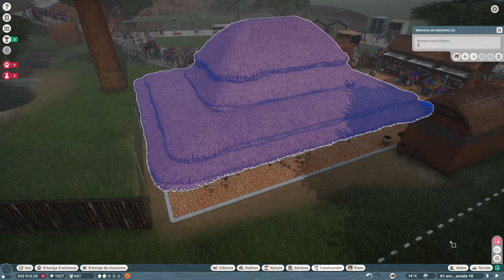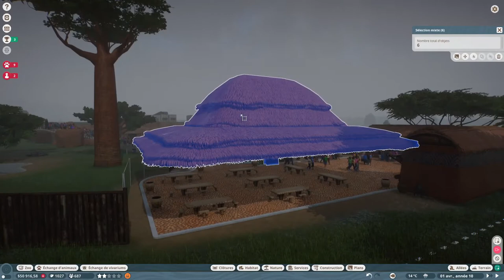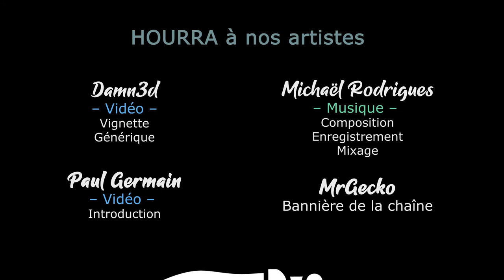[FR][MrGecko] Planet Zoo - Ep06 - Ouverture du restaurant